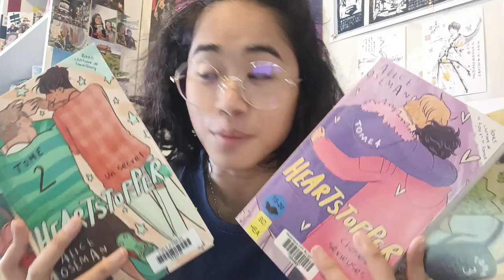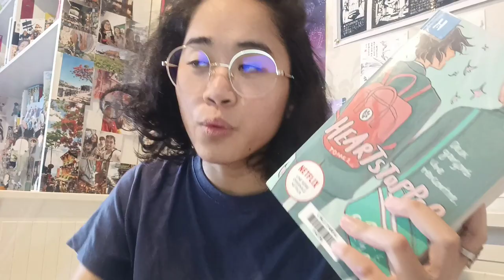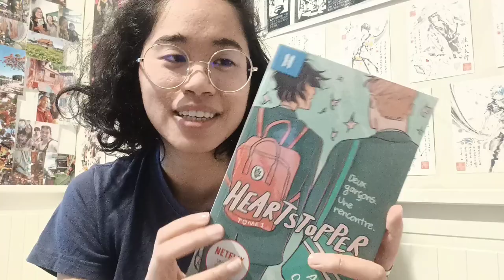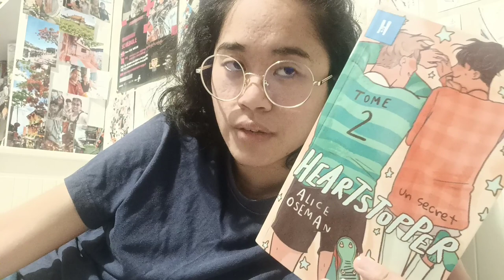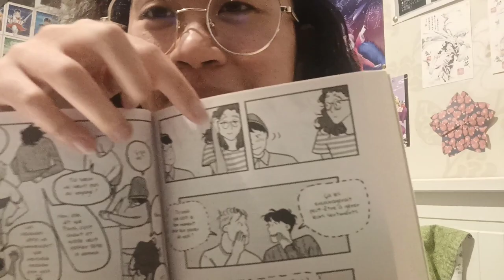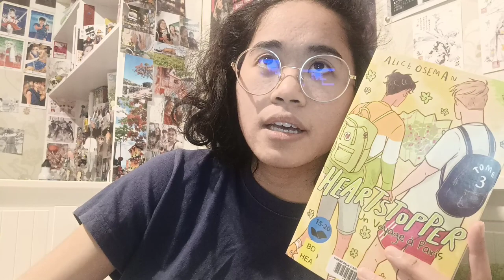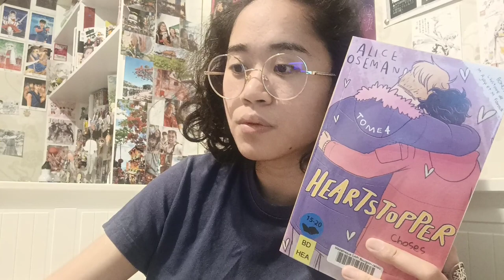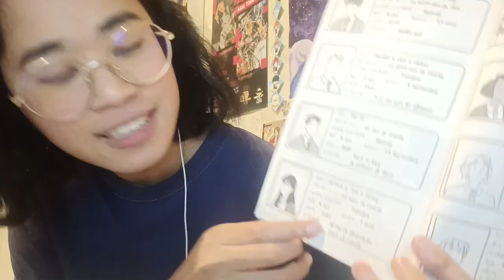Vlog Lecture- HEARTSTOPPER d'Alice Oseman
Chapitres :

0:00 Introduction
2:51 Tome 1
13:12 Tome 2
23:07 Tome 3
30:18 Tome 4
42:36 Conclusion
45:31 Avis série Netflix

Sorry pour la qualité et la longueur de la vidéo, mais j'avais troop de choses à dire
Un énorme MERCIIIIIIIIIIIIII d'avance à ceux.elles qui regardent jusqu'au bout, ou même qu'une partie, ou même que le début, ou même que 30 sec
J'avertis pour les spoils (y en a  deux potentiels)
Je me suis trop éclatée à faire ce vlog lecture, même si ça a été un enfer de l'exporter etc. mais bref, c'est un peu mon petit trésor

Compte instagram: a_foolish_traveler